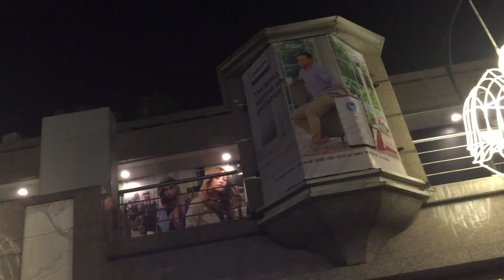Select City Mall Tour - Select Citywalk Mall Delhi After Lockdown - Delhi Saket Mall - Delhi Journey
7 star mall in delhi

Hi Dosto

Today we are going to select Citywalk Mall, this is a south Delhi one of the best malls.
Select CITYWALK is a vibrant, upscale, unique shopping & leisure environment in the heart of South Delhi, Saket. Housing some of the most exciting Indian & International brands under one roof, it combines luxury and high street shopping, together with destination cafes, bistros, restaurants and bars. From luxury brands like Chanel and Dior Beauty to fast fashion staples like Zara and H&M, Select CITYWALK has it all. We aren't far behind with our list of restaurants that boast of names like Yum Yum Cha, Mamagoto, Punjab Grill and a whole lot more...

Topic Cover - Location of Mall
A-3, Saket District Centre, District Centre, Sector 6, Pushp Vihar, New Delhi, Delhi 110017

Select Citywalk is located in the Saket District Centre, in one of the upcoming middle-class neighborhoods of Saket in south Delhi. It is the first large-scale shopping mall to open in south Delhi. The other neighbouring malls include the MGF Metropolitan Mall and the DLF Mall.

Select city Mall
DLF mall
MGF mall
Saket Mall
Most luxurious and beautiful mall of India
Top 10 luxurious mall of India
Top 10 luxurious mall of Delhi
Best Mall in Delhi
Best Mall in South Delhi
Most Expensive mall of Delhi and India

our family went to select City walk mall in saket, New Delhi. After covid 19 this is our first visit to select Citywalk and dlf mall and we are very surprised to see that very strict rules and regulations are following by staff of mall. You have to go through sanitizer machines, temperature check multiple times and should always wear mask in mall . Overall we enjoyed our mall experience and for dinner we went to C.P. ( cannaught place ) at bhappe da hotel our all time favourite food joint.

Delhi is Rapidly developing to become one the top most city in world through its Infrastructure development. This video show the kind of unbelievable projects has been successfully completed in order to make it on par with international cites.

This video show Saket Mall, Leela HOtel, Kidwai Nagar
Surprising - Situation of Malls in Delhi after Lock down | Select city Mall, DLF Mall Delhi
 after 4 Months to Malls in Delhi, Select Citywalk and DLF  Mall Delhi, DLF Avenue which are in Saket & Surprisingly the customers has started to return back for Shopping which is Great news.